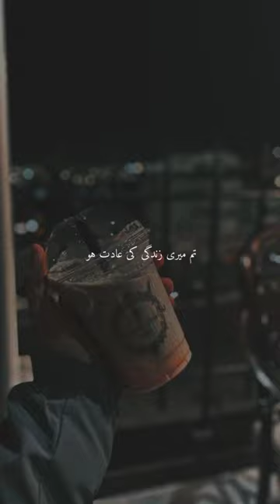ha mere arzo mere swa tume John elia Poetry